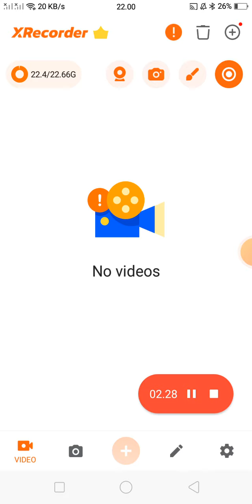gold vs red pelanggaran